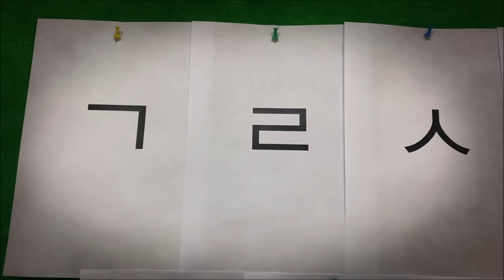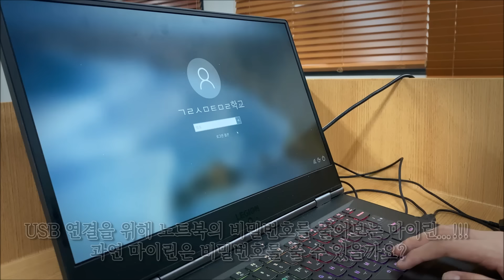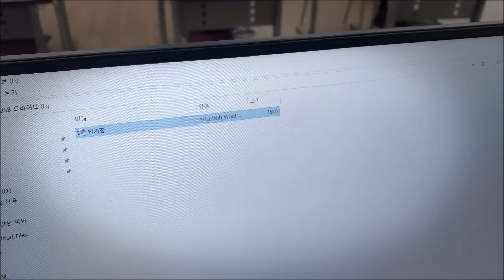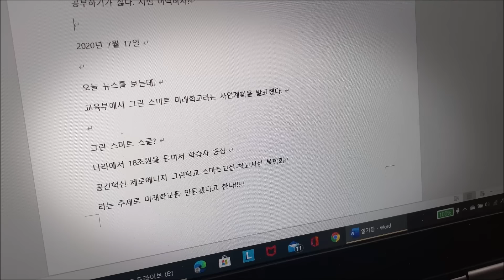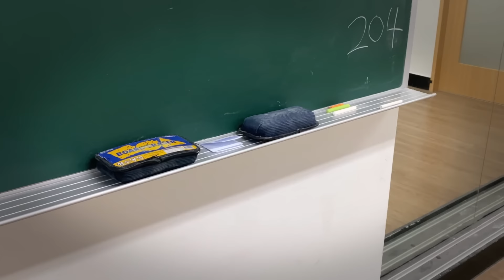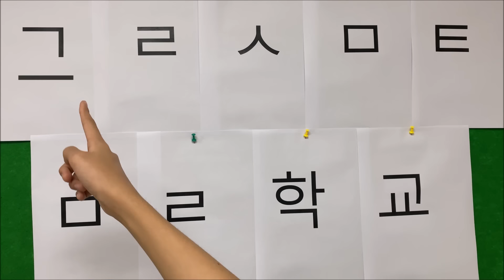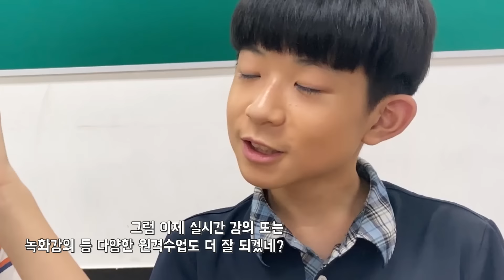학교 탈출하기!!! ㄱㄹ ㅅㅁㅌ ㅁㄹ 학교의 비밀을 풀어라 (feat. 노래하는하람) 마이린 방탈출 게임 | 마이린 TV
마이린 갑자기 낯선 교실에서 깨어났어요
왠 롱보드가?
여기저기에 수상한 단서만...
그리고 문까지 잠겨 있어요
교실 벽에는 ㄱㄹ ㅅㅁㅌ ㅁㄹ 학교라고 쓰여 있던데
과연 무슨 학교일까요?

마이린 표 방탈출 상황극 재미있게 봐주세요 ^^

◇ 본 영상은 교육부의 제작 지원을 받아 제작되었습니다.